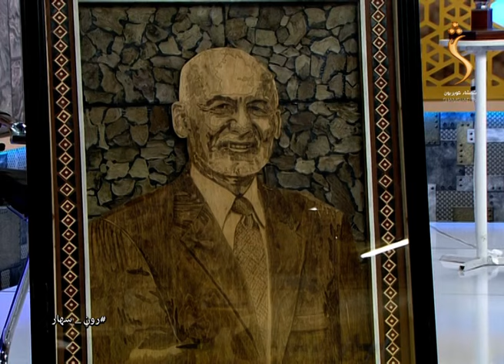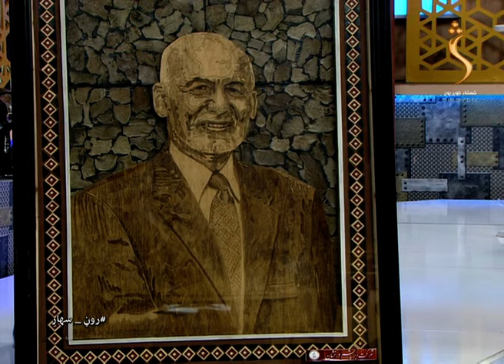Roon Sahar - 01.06.2021| روڼ سهار - د ماشوم نړیواله ورځ ، د ښځو د شبکې فعالیتونه او لاسي صنایع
Satellite: Yahsat 52.5E
Downlink Frequency: 12015 MHz
Symbol Rate: 27500 MS
Modulation: DVBS2/8PSK
Polarization: Horizontal
FEC: 3/4